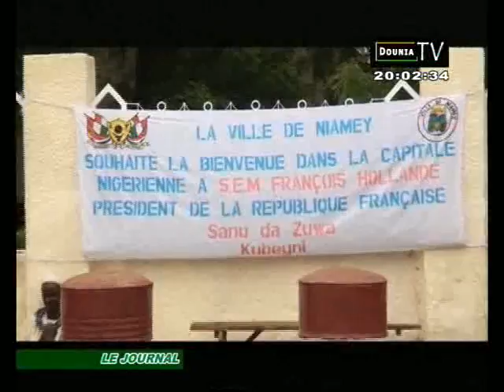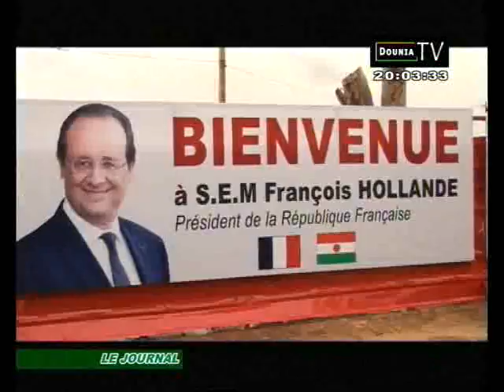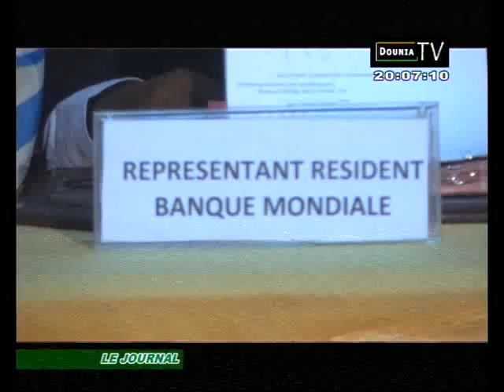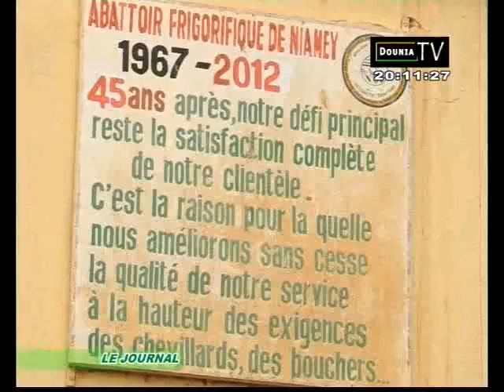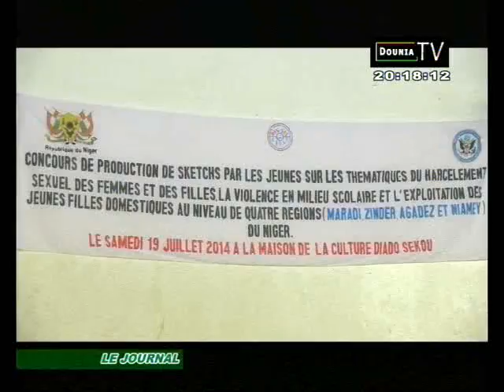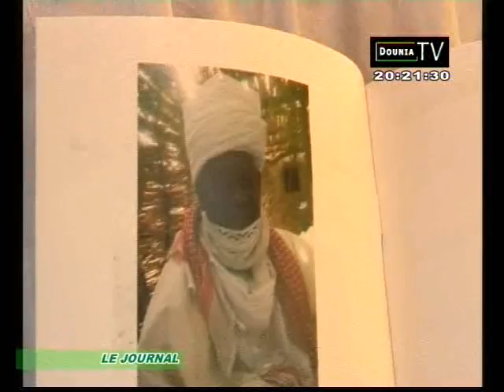JT DOUNIA 19 07 2014